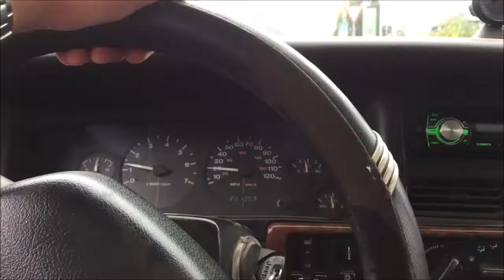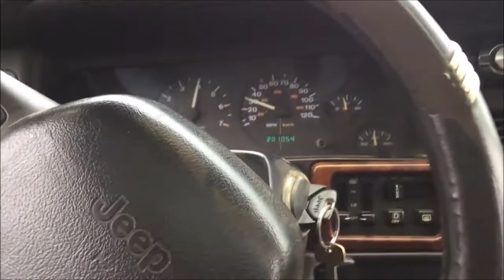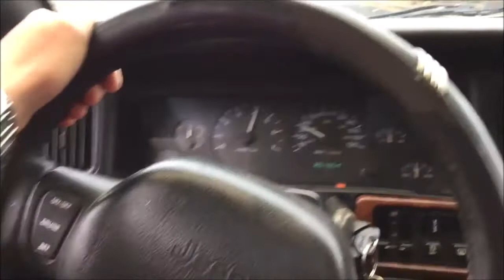Proyecto Cherokee Zj 98 Actualización parte 2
Les comparto Los links de compra

Lupas para faros: Rockport Men's Rugged Bucks...

Resonador Carrengo: Resonador Para Tubería Directa. Mofle, Carrengo

Body: Carprobasics

Llantas: 31/R15/10.50